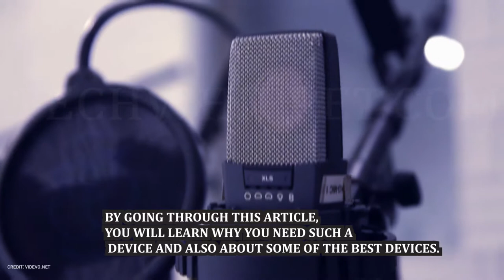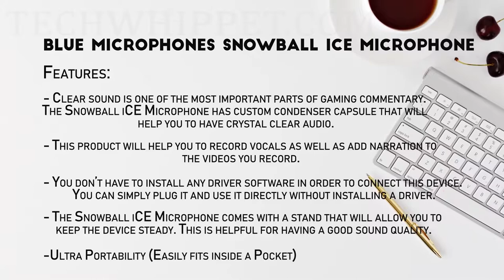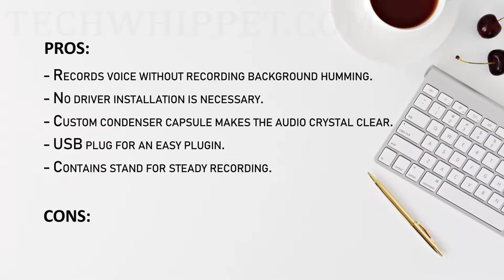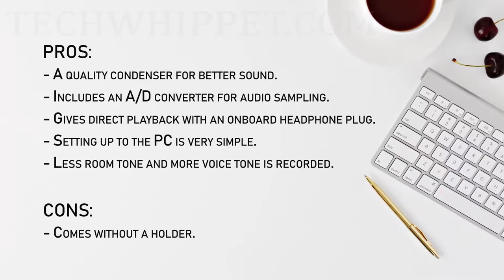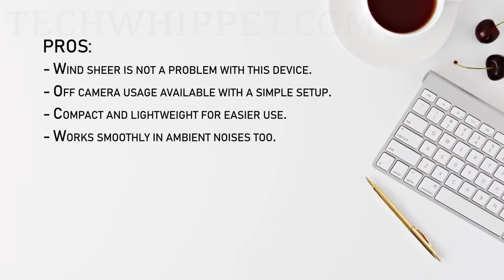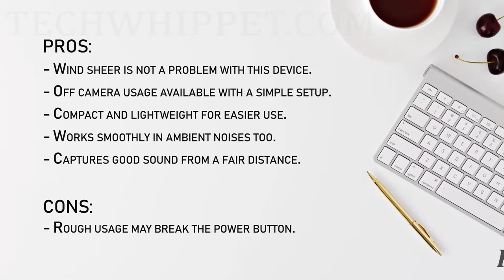✅Top 5 Best Microphone for YouTube Gaming Commentary 2019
Hello Viewers, in this video we share with you, Top 5 Best Microphone for YouTube Gaming Commentary 2019

Here are top 5 Microphone list..

5. Rode VMGO Video Mic GO
4. Miracle Sound Deluxe Lavalier Lapel
3. Audio-Technica USB Microphone
2. Blue Yeti USB Microphone
1. Blue Microphones Snowball iCE Microphone